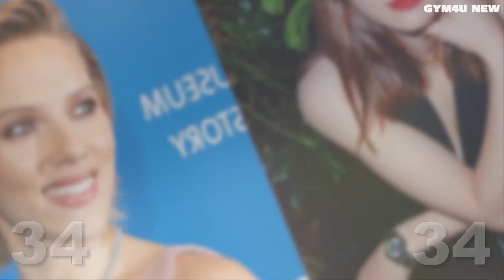Scarlett Johansson Vs Alexandra Daddario Transformation ★ Lifestyle 2022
* Scarlett Ingrid Johansson (/dʒoʊˈhænsən/; born November 22, 1984) is an American actress and singer. She was the world's highest-paid actress in 2018 and 2019, and has featured multiple times on the Forbes Celebrity 100 list. Her films have grossed over $14.3 billion worldwide, making Johansson the ninth-highest-grossing box office star of all time. She is the recipient of several accolades, including a Tony Award for Best Featured Actress in a Play and a BAFTA Award for Best Actress, as well as nominations for two Academy Awards and five Golden Globe Awards. Born and raised in Manhattan, New York City, Johansson aspired to be an actress from a young age and first appeared on stage in an Off-Broadway play as a child actor. She made her film debut in the fantasy comedy North (1994), and gained early recognition for her roles in Manny & Lo (1996), The Horse Whisperer (1998), and Ghost World (2001). Johansson shifted to adult roles in 2003 with her performances in Sofia Coppola's Lost in Translation, which won her a BAFTA Award for Best Actress, and Girl with a Pearl Earring. She was nominated for Golden Globe Awards for these films, and for playing a troubled teenager in the drama A Love Song for Bobby Long (2004), and a seductress in Woody Allen's psychological thriller Match Point (2005). Other works during this period include Christopher Nolan's The Prestige (2006) and Allen's Vicky Cristina Barcelona (2008), and the albums Anywhere I Lay My Head (2008) and Break Up (2009), both of which charted on the Billboard 200. * Alexandra Anna Daddario (born March 16, 1986) is an American actress. She had her breakthrough portraying Annabeth Chase in the Percy Jackson film series (2010–2013). She has since starred as Paige in Hall Pass (2011), Heather Miller in Texas Chainsaw 3D (2013), Blake Gaines in San Andreas (2015), Summer Quinn in Baywatch (2017), and Alexis Butler in We Summon the Darkness (2019). She has also guest starred in television series such as White Collar, It's Always Sunny in Philadelphia, True Detective, New Girl, and American Horror Story: Hotel.